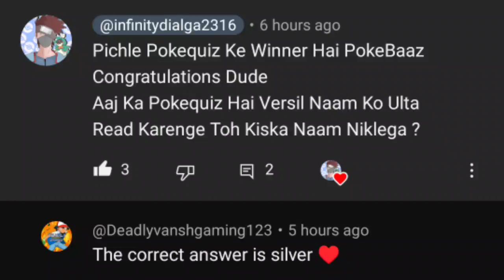Pokemon Brahmastra In Hindi Episode 20 | Victor Se Mukabla | Powerful Tyranitar | Unforeseen Enemy